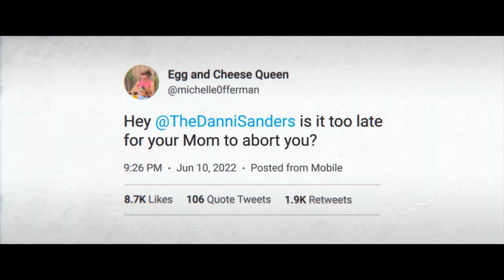NOT OKAY Trailer (2022)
NOT OKAY Trailer (2022) Dylan O'Brien, Zoey Deutch, Comedy Movie